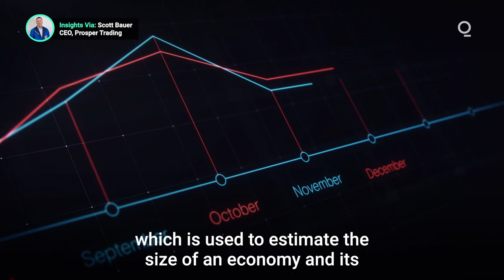Upbeat GDP Estimates May Not Show the Real Economic Story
Although current surveys and estimates paint a largely positive picture for U.S. GDP growth in 2021, analysts are finding a different story beneath the data. By closely examining unemployment, consumer spending and inflation data, the story of a somewhat more fragile recovery is emerging. Presented by @cmegroup